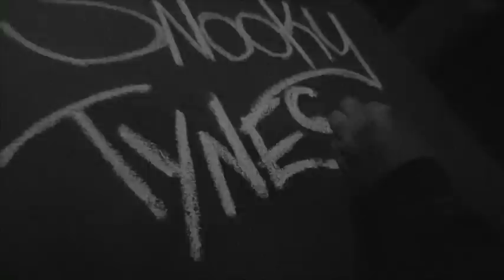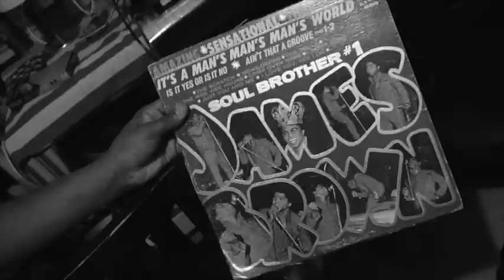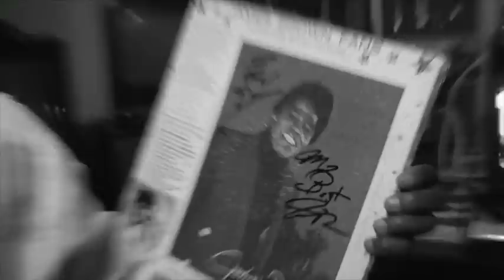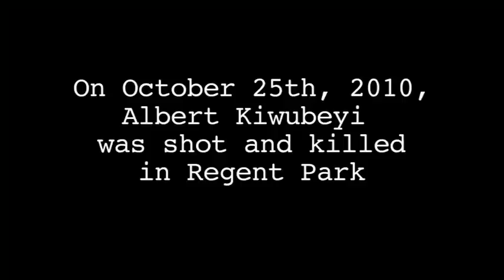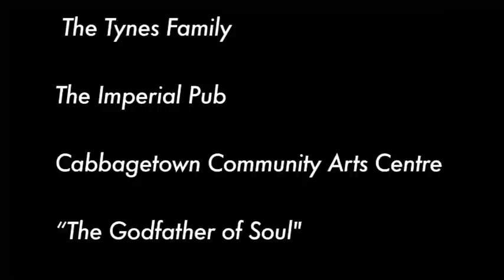RTA Documentary Productions: Snooky Tynes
Ryerson University, RTA School of Media:

Produced by InTen Productions.

Starring:
Snooky Tynes, Odessa Tynes, Akwete Tynes, Akwokwo Tynes, Kizza Tynes, Attallah Tynes, Stacey Tynes, Joseph, CCAC Karate Class.

Producer: Talia Schlanger
Cinematographer: David Gunn
Additional Camera: Thomas Cramer, Talia Schlanger
Audio: Thomas Cramer, Nadaa Baqui
Editing: David Gunn, Talia Schlanger, Thomas Cramer, Nadaa Baqui
Post-Production: David Gunn

With Special Thanks to:
The Tynes Family, The Imperial Pub, Cabbagetown Community Arts Centre, "The Godfather of Soul", David Tucker, Ryerson University